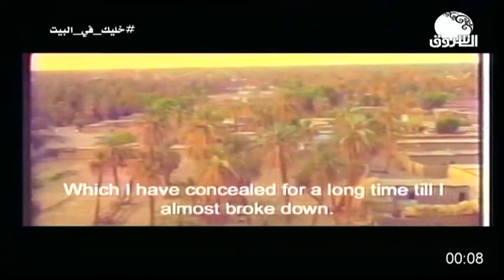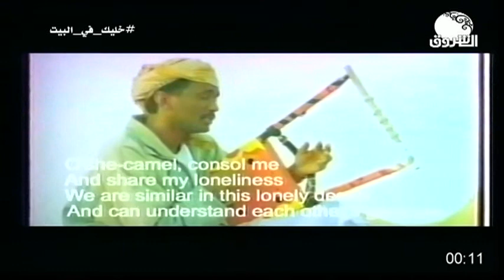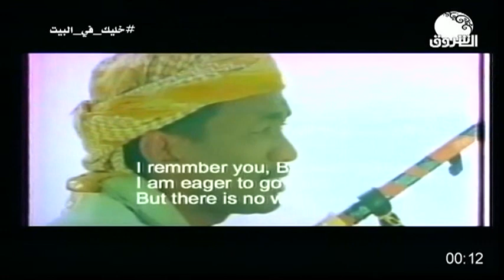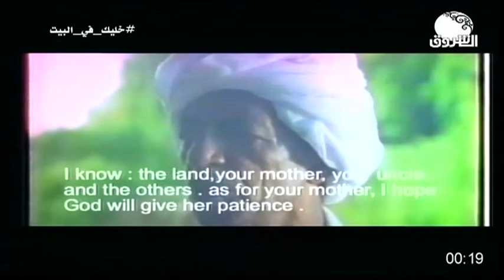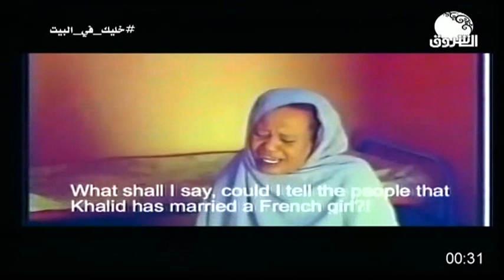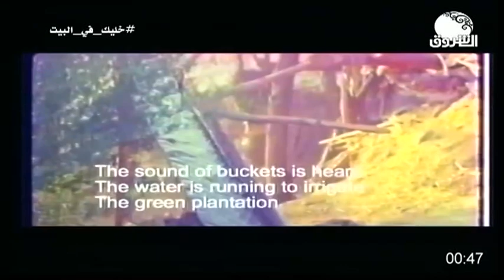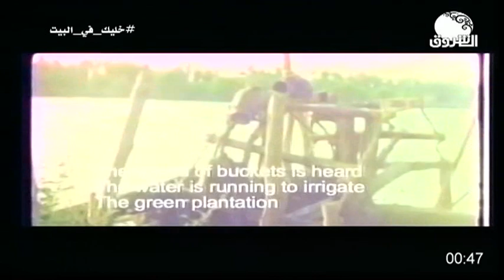دراما سودانية | فيلم أتراب غرباء للمخرج مصطفى ابراهيم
الشروق_ الفضائية
Ashorooq Tv
ـــــــــــــــــــــــــــــــــــــــــــــــــــــــــــــ